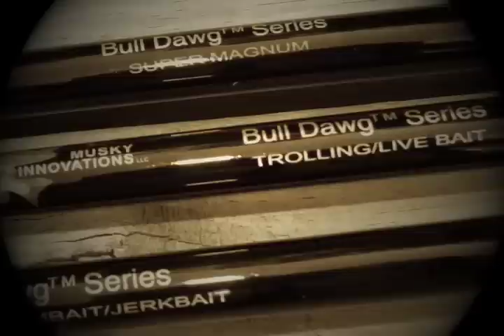Musky Fishing Adventures – Keyes Outdoors 2015 - Bull Dawg Rods the working mans muskie rod.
It's getting to be that time...are you ready? Remember if you're looking for excellent quality muskie rods check out the Bull Dawg Pro Series. The first rod in the world designed for Bull Dawgs and BIG BAITS.

Keyes Outdoors Musky Fishing Adventures is a fast paced muskie angling TV show. We have caught muskies so many different ways. Whether you fish muskies through the ice, fly fish for muskies, troll for muskies, or strictly cast for muskies, Keyes Outdoors is the action packed show for you. Another awesome thing about Keyes Outdoors is we fish where you fish all over the upper Midwest. You name it we've done it, from fishing the Great Lakes for musky, inland lakes, the small rivers of Wisconsin or Minnesota or large rivers like the Detroit River in Michigan, there isn’t a place we won’t go to get our next muskie fix. Come join Mike Keyes, Dave Brown, Ben Olsen, Todd Hess and our special guests as we head out once again for another musky adventure.
And plug in to us on Facebook